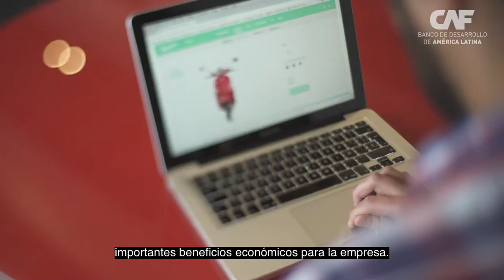¿Por qué América Latina invierte tan poco en innovación empresarial? Juan Carlos Elorza - CAF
Juan Carlos Elorza, Director de Análisis y Evaluación Técnica de Sector Privado de CAF - banco de desarrollo de América Latina, nos explica qué es la innovación emprearial, qué impulsa a las empresas a innovar, y por qué América Latina invierte tan poco en innovación empresarial.